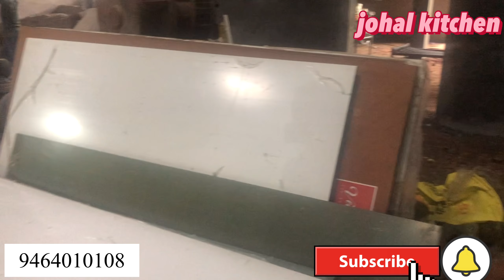modular kitchen under progress in johal kitchen factory . How to make modular kitchen in factory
Hello friend welcome to johal kitchen agar aap bhi apni kitchen ko latest new modular kitchen ka look dena chahte ho to 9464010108 number par call kre